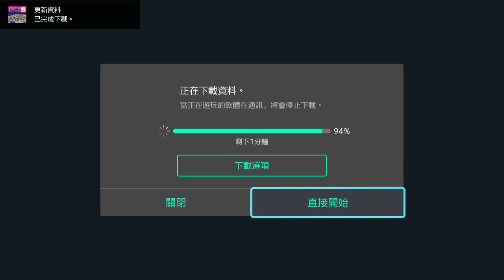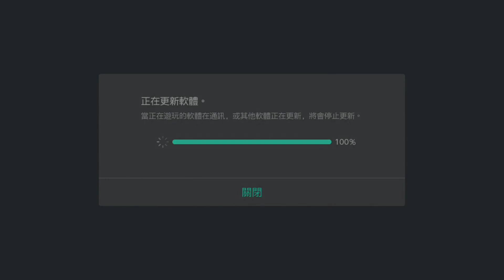20240712 Vampire Savior / Splatoon3 / FZero99